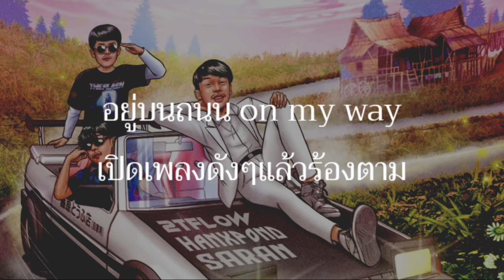เก็บข้าวของ - 2T FLOW x HANXPOND x SARAN (เนื้อเพลง)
ให้ช่อง THE P2000S ด้วยนะครับ

เนื้อเพลง : เก็บข้าวของ
ศิลปิน : 2T FLOW x HANXPOND x SARAN

HANXPOND
และในตอนนี้เธออยู่ที่ไหนตัวฉันยังหาไม่เจอ
อเมริกาหรืออยู่ที่ไทยฉันจะไปหาให้เจอ
ตัวอยู่สุพรรณไม่ใกล้ไม่ไกลจะไปให้ถึงบ้านเธอ
ไปพร้อมแก้วแหวนพร้อมสู่ขอให้เธอน่ะไปรอได้เลย
รักของพี่มันเศร้าจะเอาอะไรพี่มีแต่เนื้อเพลง
เองก็คงไม่รู้ว่าพี่คิดถึงจนออกมาตามหา
อย่าไปติดเมืองฟ้าอย่าลืมสัญญาเมืองดินเดิม
ไอ้หนุ่มสุพรรณมันจะไปทวงเธอคืนมา

2T FlOW (Hook)
ไปเก็บข้าวของที่มันจำเป็นแล้วรีบกระโดดขึ้นรถมา
ออกจากเมืองฟ้าไปอยู่บ้านนอกกับฉันไหม
อยู่บนถนน on my way เปิดเพลงดังๆแล้วร้องตาม
ฉันมีความลับที่เก็บเอาไว้อยากบอกให้เธอได้รู้จัง

SARAN
ตอนนี้ฉันพร้อมละเตรียมเสื้อผ้ากางเกงรอ
บรรยากาศไม่ร้อนนักปากฉันพร้อมบรรเลงกลอน
ตัดขาดจากเมืองฟ้าขาดจากพวกนักเลงนอง
มีเธอกับฉันบนรถอีแต๋นเปิดฟังเพลงหนุ่มพเนจร
อยู่บนถนนหนทางดุดัน รถไม่ค่อยดีแถมถนนผุพัง
แต่ว่าโดยรวมฉันคิดแล้วมีความสุขจัง
เรามาลองหาวันหยุดกันแล้วออกจากกรุงไปสุพรรณ

จะพาเธอไปดูแสงจันทร์ส่องเสมอน้ำ
ฉันจะเป็นวณิพกร้องเพลงให้วิหคที่เหินฟ้า
ลมที่เผลอพัดขณะที่รักได้หลงทาง
อยากอยู่กับเธอเสมอนะแม่กามินีโสภา

เราจะอยู่กับชั่วครู่นอนมองดาวกันชั่วข้าม
ฟังเสียงจิ้งหรีดท่วมทุ่งในเวลาเพียงช่วงสั้น
ตัดจากช่วงวุ่นฟังเสียงพิณร่วมลั่น
จะเอากระแป๋งไว้แทนสแนรแล้วมาฟังเสียงฉันควบกล้ำ
ให้คนแม่งมองกันทั่วหน้า

2T FlOW (Hook)
ฉันมีความลับที่เก็บเอาไว้อยากบอกให้เธอได้รู้จัง (x2)